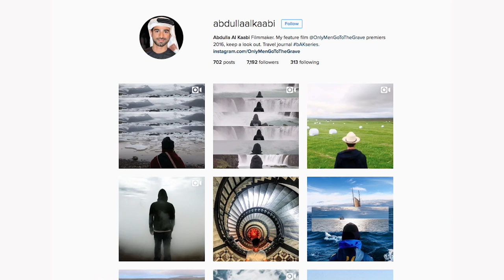Behind the scenes Mohammed Sultan Al Habtoor - Game Changers | Piaget Polo 2016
The future is built on tradition. Discover Dubai through Piaget Game Changer Mohammed Sultan Al Habtoor ’s eyes captured by talented film director Abdulla Al Kaabi.